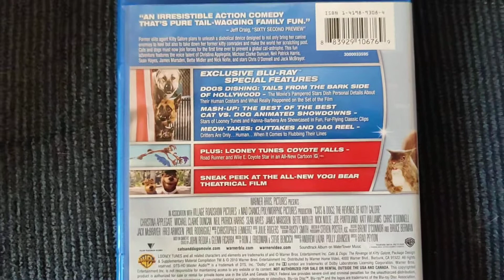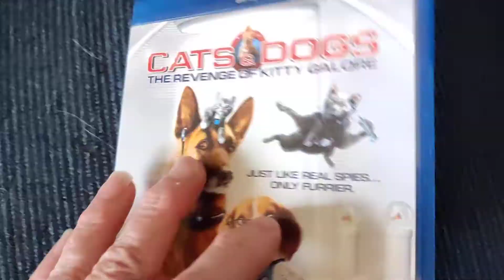CATS & DOGS THE REVENGE OF KITTY GALORE BLU-RAY- DVD and DIGITAL COPY Overview!